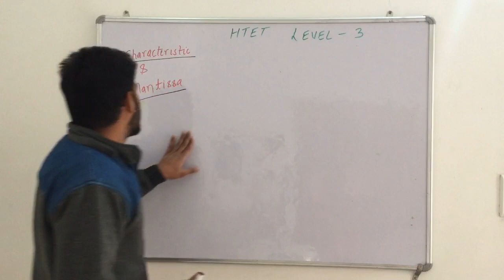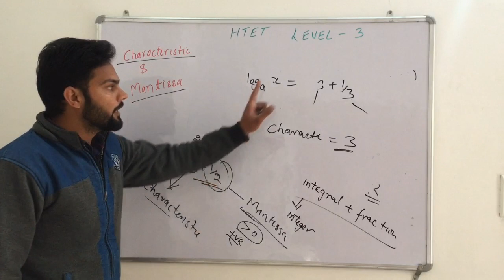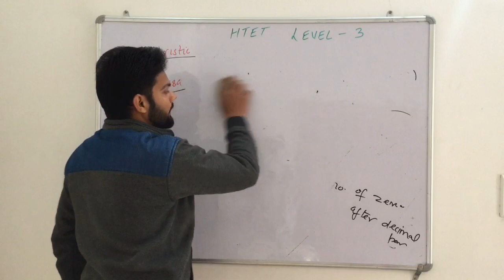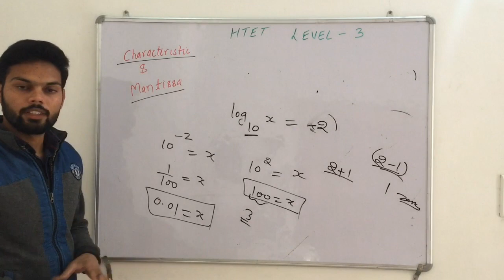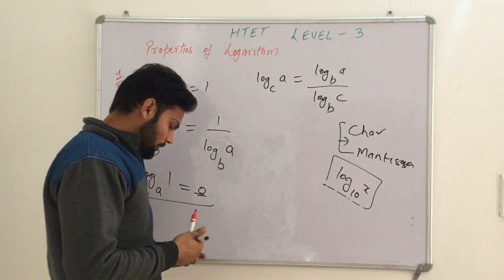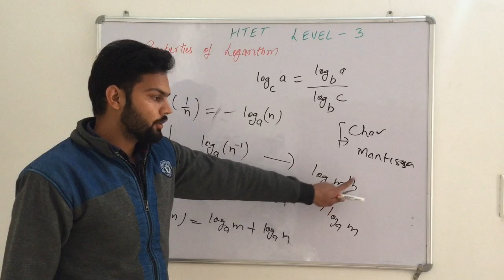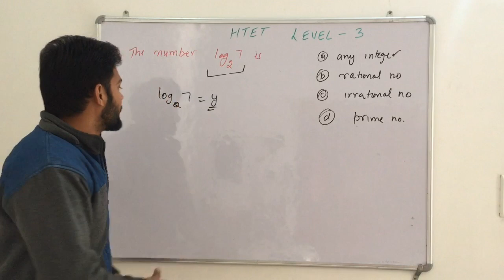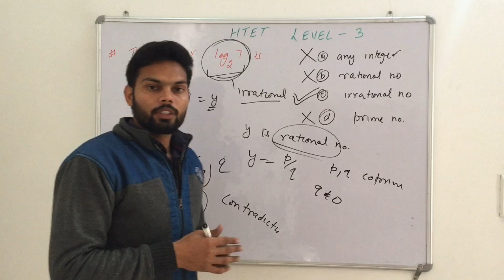PGT MATHEMATICS HTET/UPTET/KVS | LOGARITHM - 2 WITH CONCEPT OF MATHEMATICS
In this video we will learb more about logarithm and characteristiuc and mantissa and practice some problems related to logarithm
happy learning